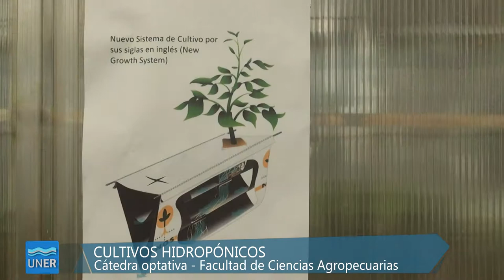Catedra de Cultivos Hidropónicos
Se trata de un Espacio Curricular Optativo de la Facultad de Ciencias Agropecuarias de la UNER en Oro Verde.

La intención es poner a disposición de los alumnos, toda la información necesaria sobre cultivos sin tierra, requisitos condiciones de cursado y evaluaciones. Además todos los materiales necesarios y sugeridos para su mejor aprovechamiento..